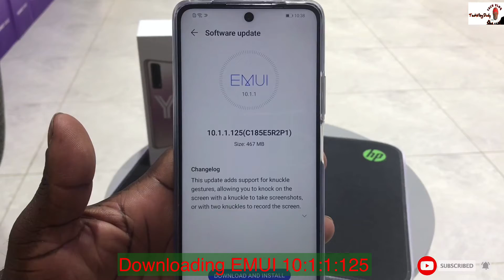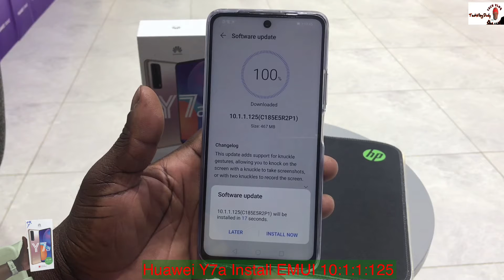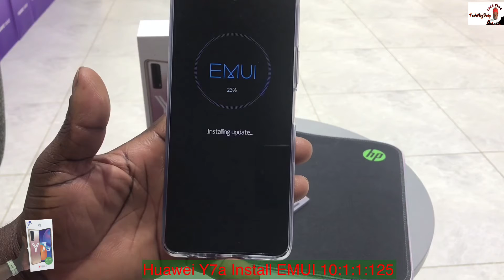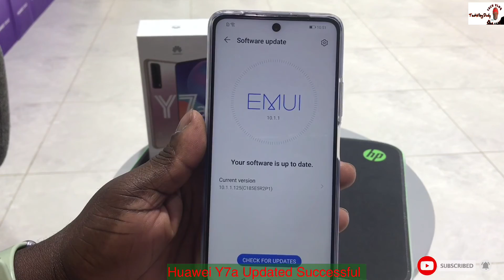How To Update Huawei EMUI Software 10.1.1 To 10.1.1.125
This video is showing you how to update EMUI software on any Huawei Mobile phone
If you are in Saudi Arabia please buy all your Huawei Phones from HUAWEI EXPERIENCE STORE -SAKAKA .

TenDll Flip Case For Huawei Y7a

FanTing Premium Leather Case for Huawei Y7a,
Huawei Y7 Prime 2019 Dual Sim - 32 GB, 3 GB Ram, 4G LTE, Arabic Midnight

Huawei Y8p Dual SIM - 128GB, 6GB RAM, 4G LTE - Breathing Crystal

HUAWEI Nova 7i Smartphone, Dual SIM Mobile Phone, 128 GB 8GB RAM,

HUAWEI Y9a Smartphone

Huawei Sport Bluetooth Headset AM61, Black

HUAWEI FreeBuds Pro - Silver Frost

AUKEY Graphite Lite Wireless Charger 10W Black LC-C6

Samsung Galaxy A11 White 2GB RAM, 32GB Storage

As a YouTube creator, one thing I am always short
on is time. I use TubeBuddy because it offers all kinds of tools that help with productivity, SEO, and community management.

Some of the links in these videos on this channel are affiliate links, meaning that some of the Product purchasing made through the links will give us a commission, without any additional cost occurring to you. Thanks
0 Comments
cloud